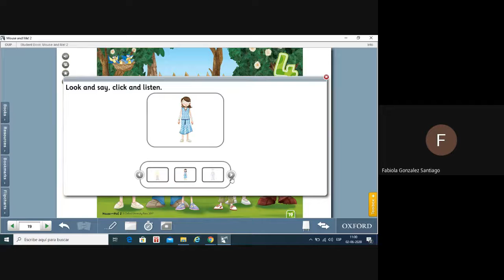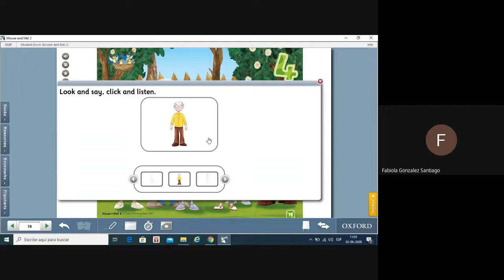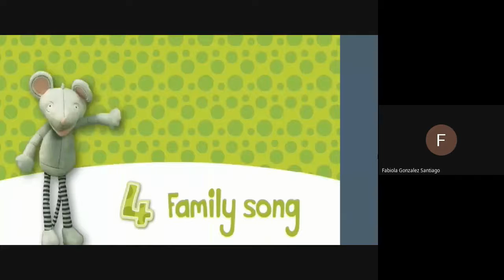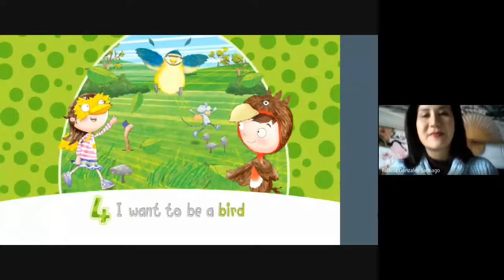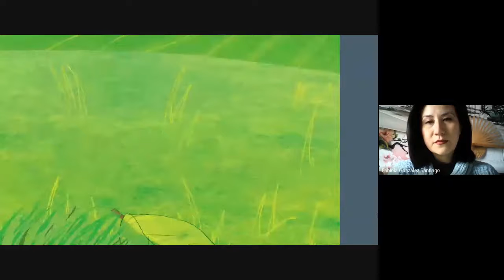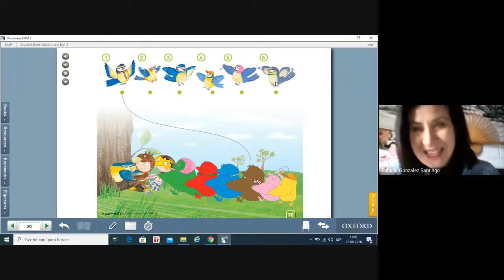Inglés_ Pre Kínder